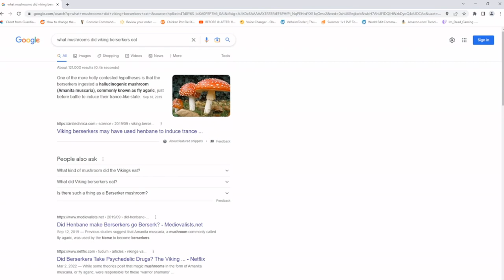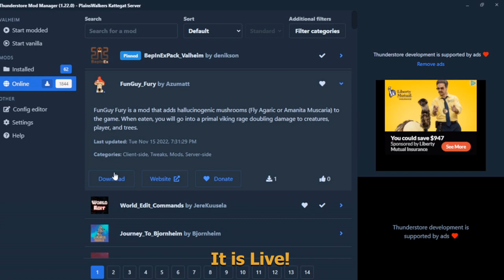PlainsWalkers - Vanilla Only Build Competition | LightHouse | Judge:Jonathan from Iron Gate Studios!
Participants must use the provided materials and build at the event site. Theme was chosen by "Helga The Navigator" and guest judge is none other than Jonathan from Iron Gate Studios!